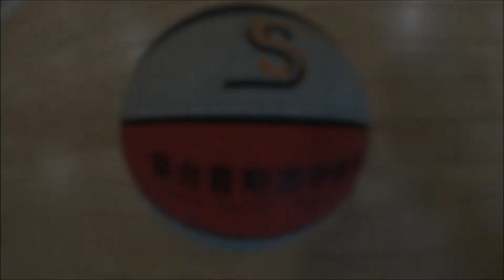Ashton Khan Basketball Training Program in China